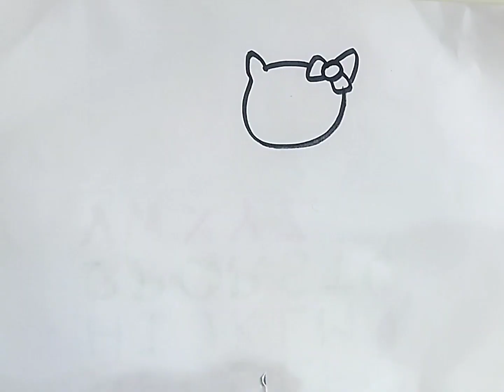Hello Kitty Mermaid Drawing, Coloring, Painting for Kids and Toddlers